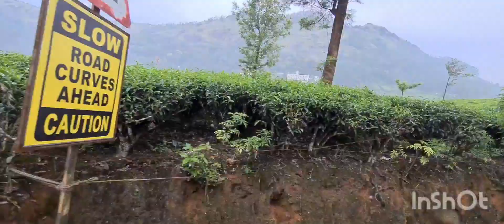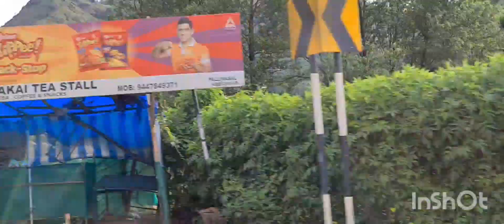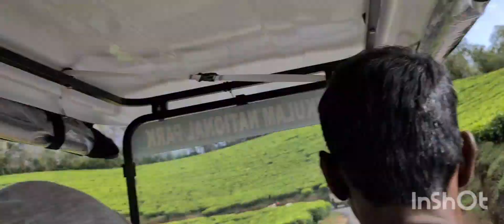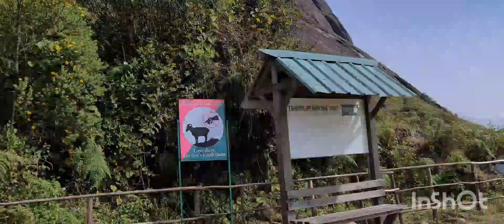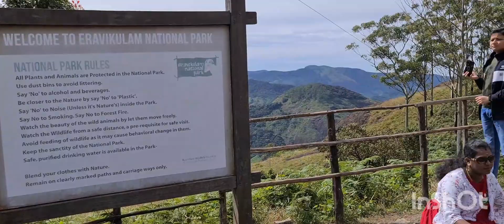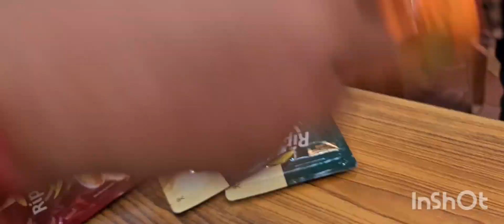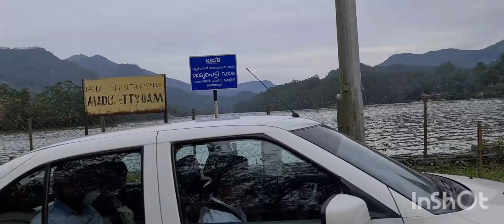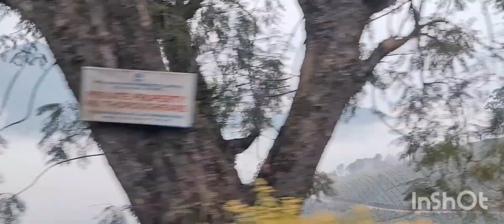munnar in kerala....amezing view...have a look.../Sharmilasworld